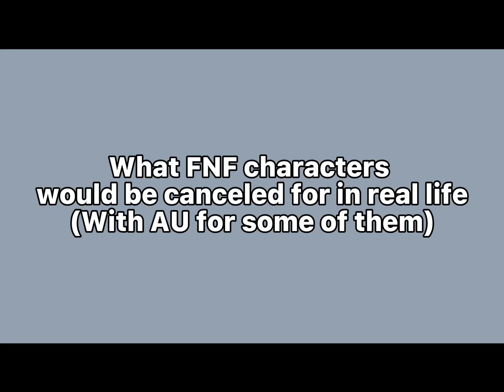What FNF Characters Would Get Canceled For (FNF AU)